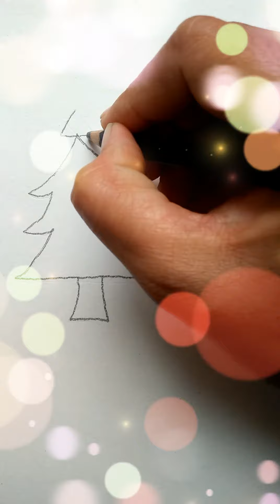Christmas tree painting || Two easy christmas tree drawing method || step by step || easy to draw